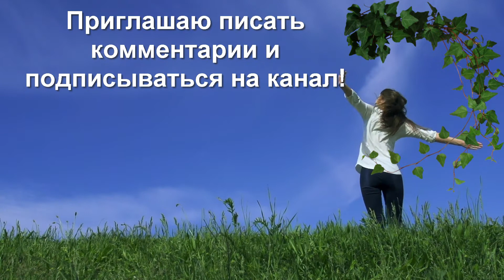ПРЕКРАСНЫЕ МГНОВЕНИЯ С КОМОРСКИХ ОСТРОВОВ!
Коморскиеострова в Индийском Океане! А если фото сделаны глазами очевидца это очень интересно. Фото и видео сделал мой сын Андрей Снытко, я только смонтировала видео и подобрала музыку. Видеоблогер ЕкатеринаСнытко.